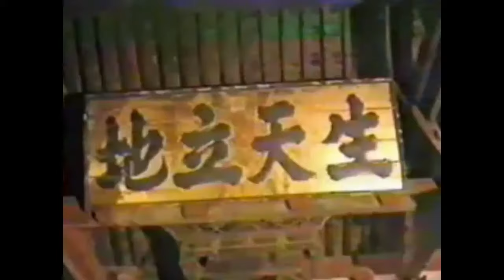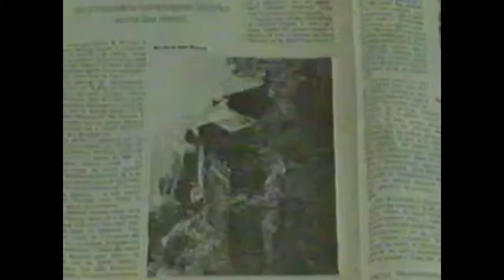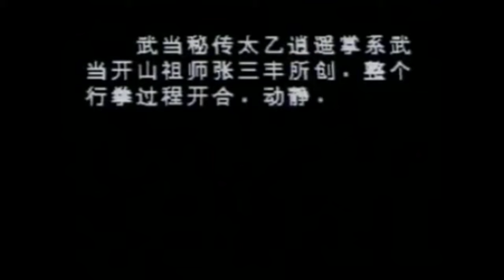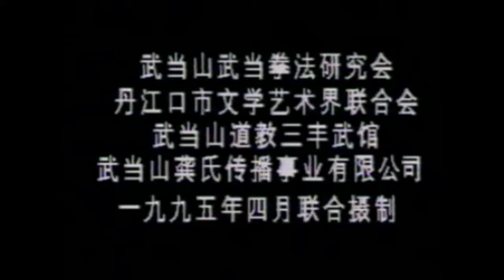Wudang Xuanwu Pai School of Daoist Health Care 武当玄武派道家养生功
Old Video of Master Youxuan De and his Students.